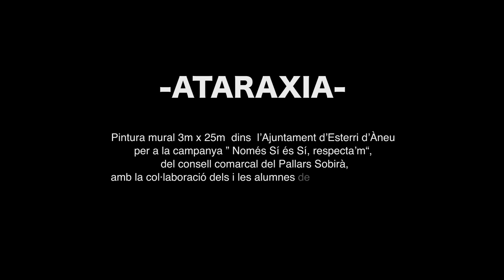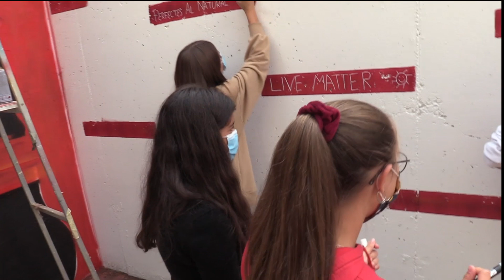THOR SAN. Mural Esterri D'ÀNEU 2020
Mural per la camanya només Sí és SÍ, respecta'm. Organitzada per el consell comarcal del Pallars Sobirà. va estar un plaer ajudar a concienciar sobre com em d'utilitzar el respecta per relacionar-nos i com estimar és tot un art.

Podeu veure més feina al meu instagram: @thorsana